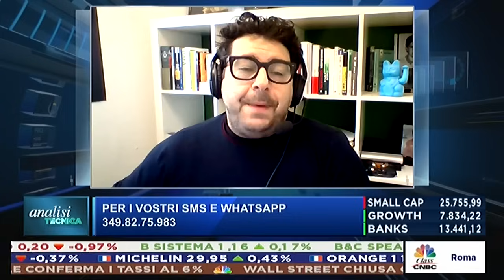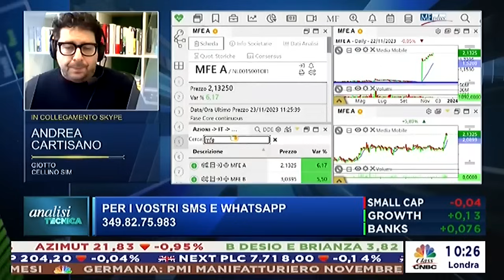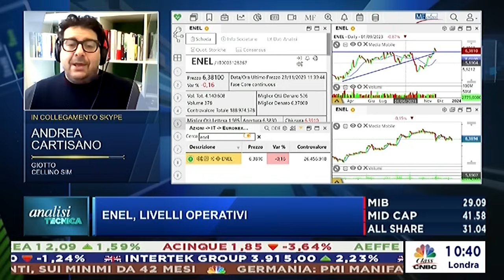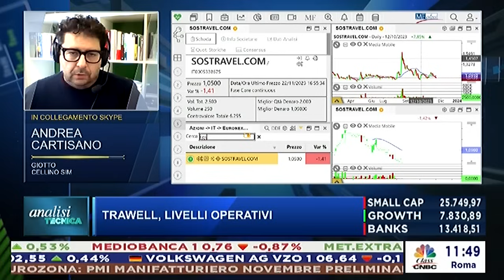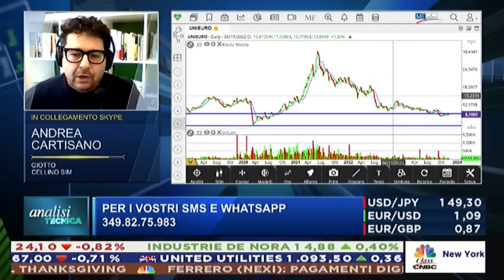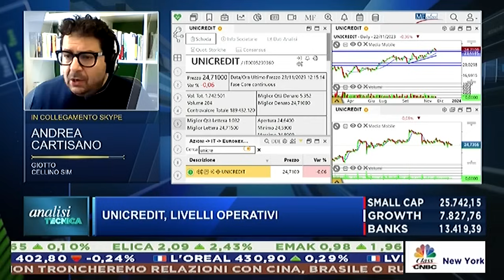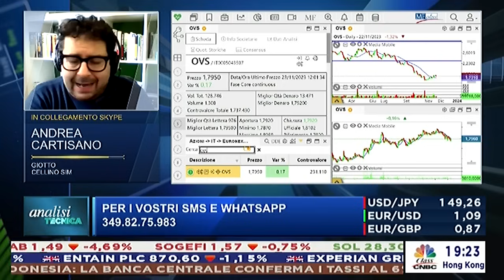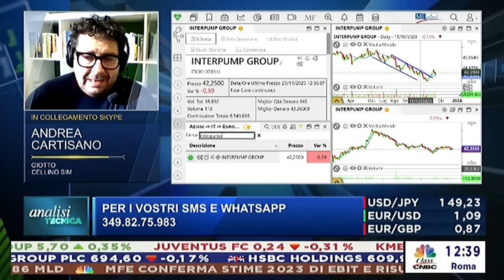Analisi tecnica Cnbc 23.11.2023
Puntata andata in onda giovedì 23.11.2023